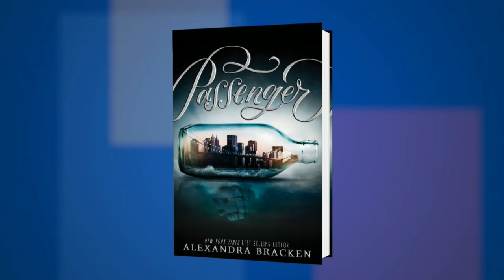Leigh Bardugo on "Crooked Kingdom" & Alexandra Bracken on "Passenger" at the 2016 Miami Book Fair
Leigh Bardugo discusses “Crooked Kingdom: A Sequel to Six of Crows” and Alexandra Bracken discusses “Passenger” at the 2016 Miami Book Fair.

FROM THE PUBLISHER (Crooked Kingdom):
Kaz Brekker and his crew have just pulled off a heist so daring even they didn't think they'd survive. But instead of divvying up a fat reward, they're right back to fighting for their lives. Double-crossed and left crippled by the kidnapping of a valuable team member, the crew is low on resources, allies, and hope. As powerful forces from around the world descend on Ketterdam to root out the secrets of the dangerous drug known as jurda parem, old rivals and new enemies emerge to challenge Kaz's cunning and test the team's fragile loyalties. A war will be waged on the city's dark and twisting streets―a battle for revenge and redemption that will decide the fate of magic in the Grisha world.

FROM THE PUBLISHER (Passenger):
In one devastating night, violin prodigy Etta Spencer loses everything she knows and loves. Thrust into an unfamiliar world by a stranger with a dangerous agenda, Etta is certain of only one thing: she has traveled not just miles but years from home. And she’s inherited a legacy she knows nothing about from a family whose existence she’s never heard of. Until now.

Nicholas Carter is content with his life at sea, free from the Ironwoods—a powerful family in the colonies—and the servitude he’s known at their hands. But with the arrival of an unusual passenger on his ship comes the insistent pull of the past that he can’t escape and the family that won’t let him go so easily. Now the Ironwoods are searching for a stolen object of untold value, one they believe only Etta, Nicholas’ passenger, can find. In order to protect her, he must ensure she brings it back to them—whether she wants to or not.

Together, Etta and Nicholas embark on a perilous journey across centuries and continents, piecing together clues left behind by the traveler who will do anything to keep the object out of the Ironwoods’ grasp. But as they get closer to the truth of their search, and the deadly game the Ironwoods are playing, treacherous forces threaten to separate Etta not only from Nicholas but from her path home... forever.

Women authors, fiction, juvenile fiction, gangs, magic, friendship, revenge, fantasy fiction, time travel, ocean travel, violinists